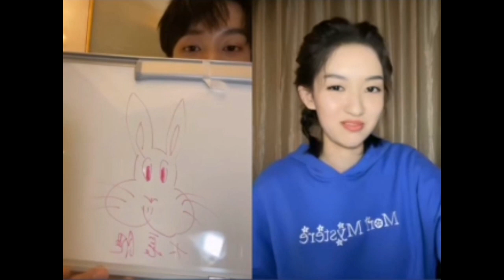[王子奇 王玉雯] 直播畫畫又一齊看劇中名場面～宣傳只是結婚的關係(2/2) 10.2021#王子奇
Welcome to join Wangziqi Fan Club (International) Facebook and IG.
 There are many videos

Welcome to follow this IG.